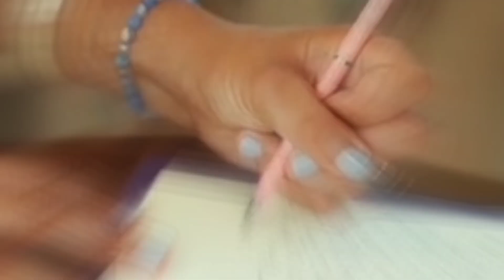NAKARINIG NG MALALAKAS NA UNGOL ANG LALAKE SA NAKALOCK NA KWARTO,NAG-INIT ANG KATAWAN NYA SA NAKITA😱